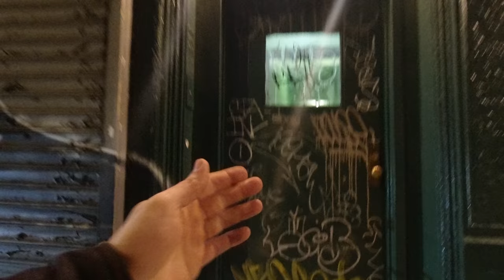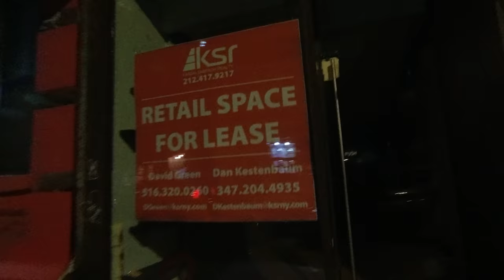NYC outdoor dining hits peak meme status 😂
👉 TOOLS USED:
✓ Soldering Irons:

› Bitcoin: 1EaEv8DBeFfg6fE6BimEmvEFbYLkhpcvhj
› Bitcoin Cash: qzwtptwa8h0wjjawr5fsm0ku8kf40amgqgm6lx4jxh
› Dash: XwQpZuvMvU44JT7C7Uh6xHvkSadzJw9fMN
› Dogecoin: DKetsoCvwa2hF29ssgUA4Wz4hxT4kj3KLU
› Ethereum: 0x6f6870feb48f08388ee345cf0261e2f03d2fa310
› Ethereum classic: 0x671bfd61ba87edf6365c97cea33d66ba73645510
› Litecoin: LWnbTTAjojZQt68ihFJFgQq3cYHUsTcyd7
› Verge: DFumZ5sMhi3JktLQpsTVtV9xUt3zKDrcZV
› Zcash: t1Ko3FkphQYoQroQc8k2DVk4WKMAbmNR8PH
› Zcoin: a8QdvArHmdRYe1MjiqtP6jDNe6Z4JgnRKZ